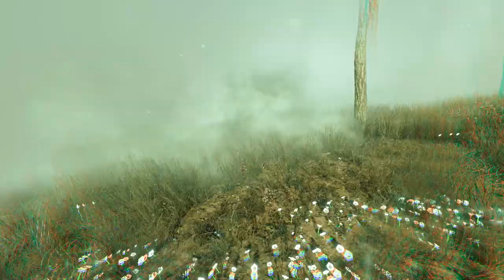FARCRY 5 #20 ADIOS FAITH! :´